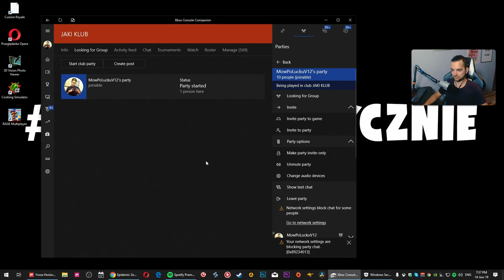Forza Horizon 4 - ZBIERAMY BATERIE OBCYCH!